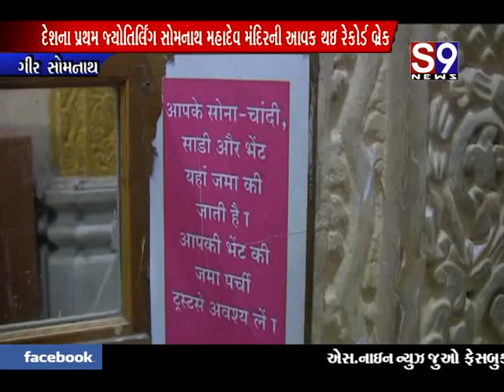ગીર સોમનાથ : જ્યોતિર્લિંગ સોમનાથ મહાદેવ મંદિરની આવક થઇ રેકોર્ડ બ્રેક